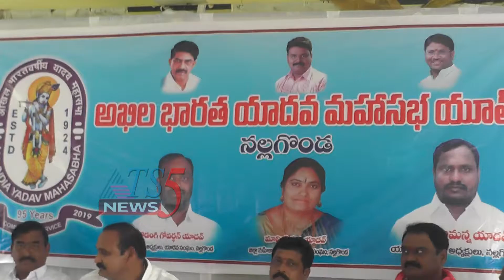యాదవ యువత రాజకీయంగా ఎదగాలి -- బడుగుల లింగయ్య యాదవ్ 29-09-2019.